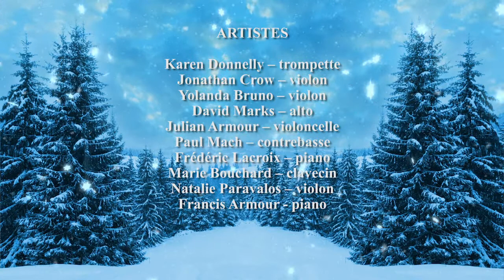Les douze jours de Noël - Édition virtuelle: Le troisième jour de Noël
Programme:

0:00 - Introduction
00:46 - J.S. Bach - Jesu Bleibet meine Freude (Jésus, que ma joie demeure)
04:30 - J.S. Bach - Menuet en sol majeur
05:57 - J.S. Bach-Gounod – Ave Maria

Artistes
Karen Donnelly – trompette
Jonathan Crow – violon
Yolanda Bruno – violon
David Marks – alto
Julian Armour – violoncelle
Paul Mach – contrebasse
Frédéric Lacroix – piano
Marie Bouchard – clavecin
Natalie Paravalos – violon
Francis Armour - piano

Jongleur arlequin - Philip Craig

Yolanda Bruno joue sur un violon Domenico Montagnana de 1737, gracieusement prêté par Canimex Inc. de Drummondville, Québec.

Musique et Autres Mondes est un festival de musique classique et des arts de la scène qui a connu ses débuts en juillet 2020 à Ottawa. L’organisation cherche à élargir le public pour la musique classique et les arts en trouvant des moyens créatifs de combiner la musique avec un large éventail de formes d'art et d'activités culturelles. Musique et Autres Mondes s'engage également à offrir aux jeunes des opportunités accessibles de s'engager dans les arts et la culture au sein de la communauté, ainsi qu'à créer des opportunités de performances transformationnelles pour les jeunes et les musiciens locaux.